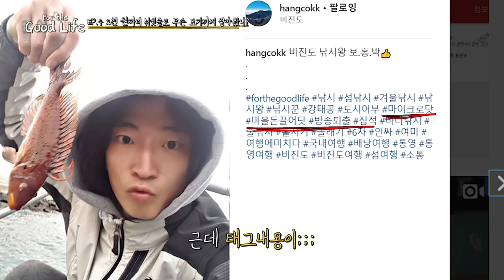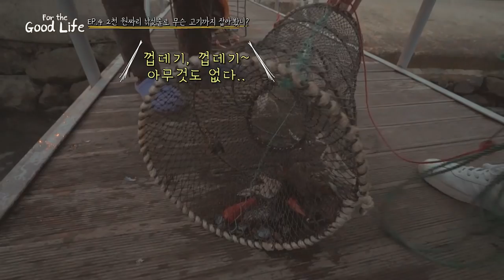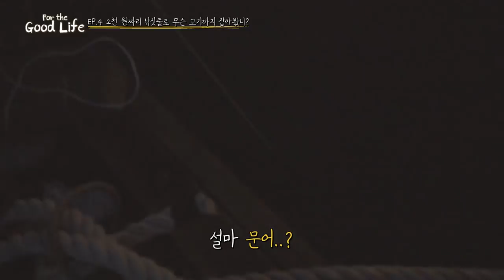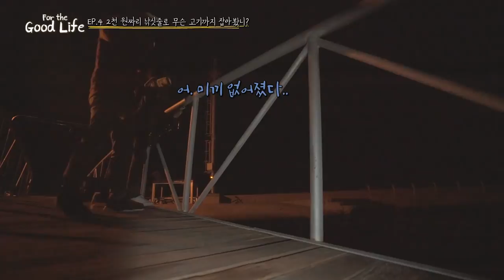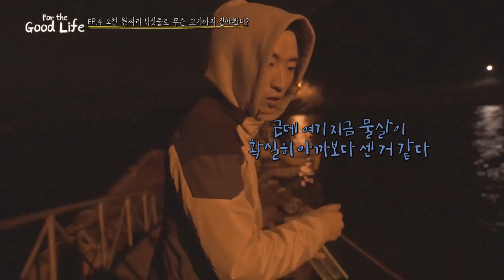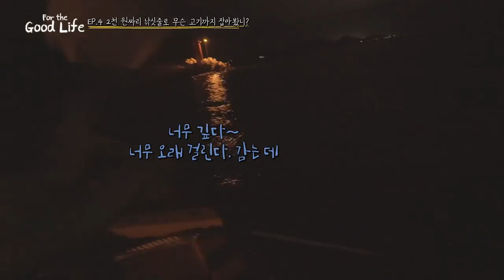2박 3일 통영 비진도여행 - EP.4 2천 원짜리 낚싯줄로 무슨 고기까지 잡아봤니..?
2박 3일 통영 비진도여행 - EP.4 2천 원짜리 낚싯줄로 무슨 고기까지 잡아봤니..?